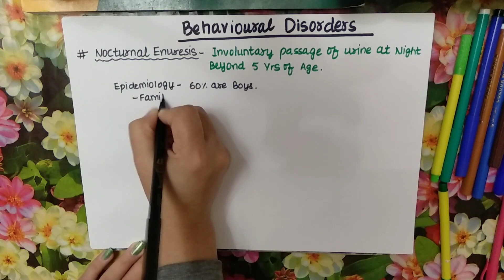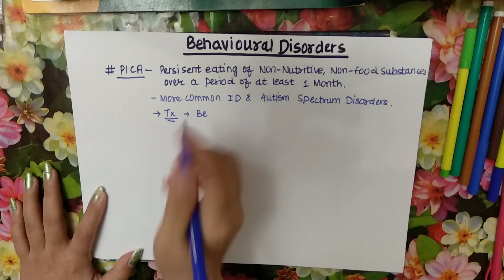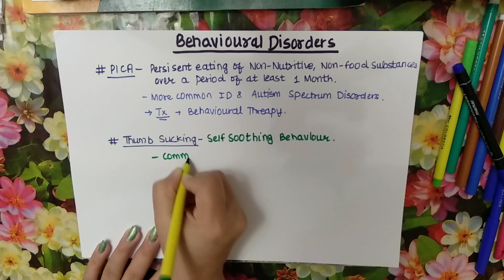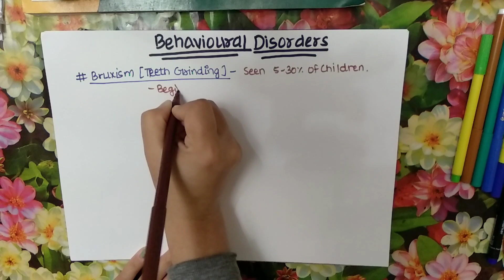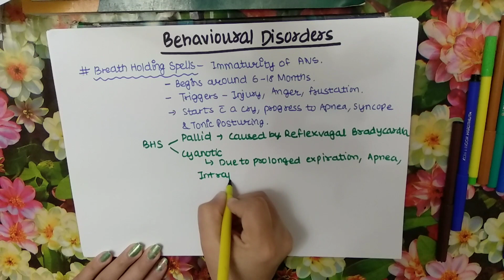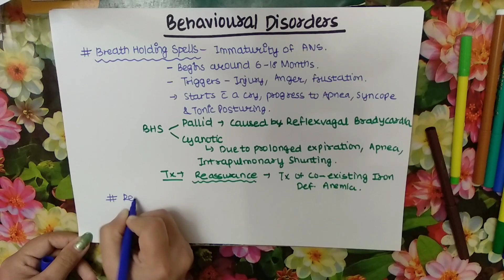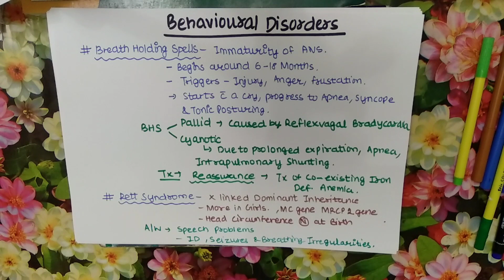Behavioral Disorders in Children | Breath-holding Spells | Bed Wetting | PICA || Mis.Medicine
bruxism
teeth grinding
Rett syndrome
behavioral disorders
behavioral disorders in childhood
breath-holding spells
nocturnal enuresis
pica
thumb sucking
anatomy videos
physiology
medicine
pharmacology
microbiology